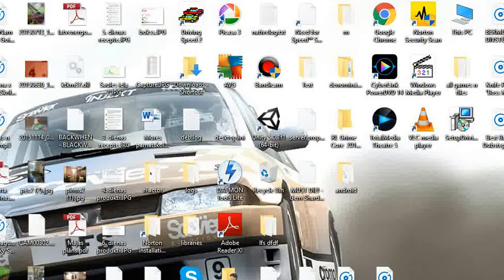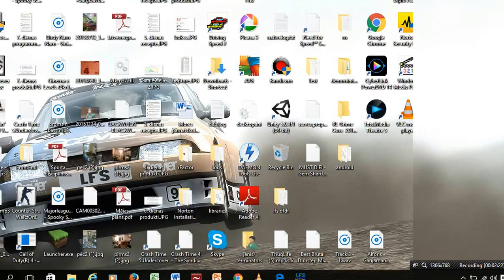Playing LFS old version 2002 first demo test